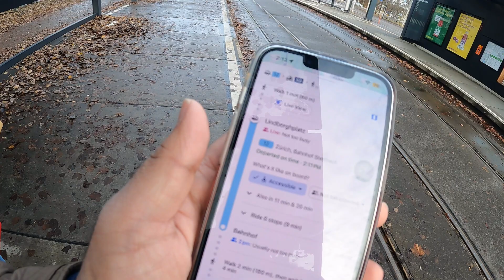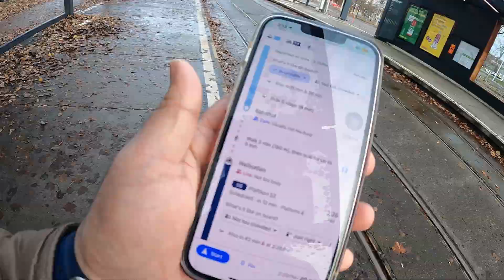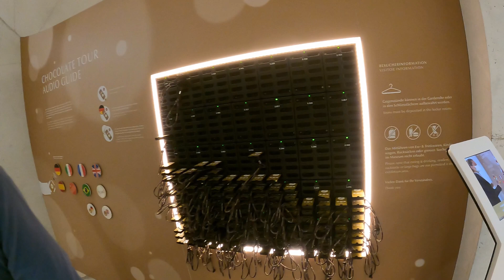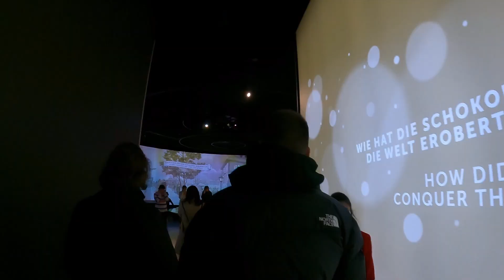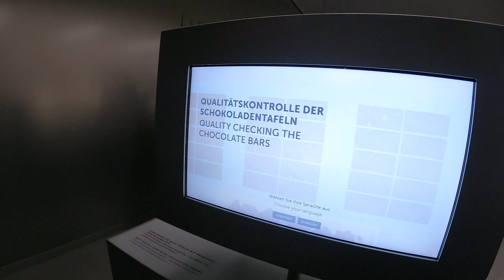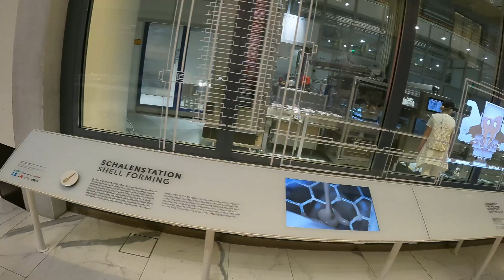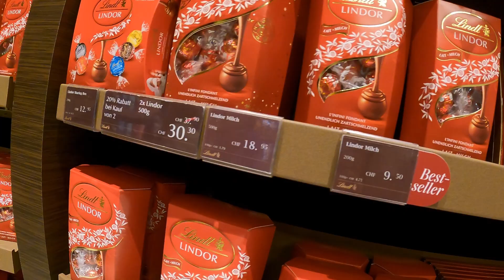Europe trip (Part 6) | Lindt Chocolate factory | Explore Zurich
We continued our journey towards Zurich. Stayed in Zurich for next 2 days and explored Lindt Chocolate factory. Lindt is a famous brand in swiss chocolate.

Zurich is very well connected with trams. Also, the city was beautifully decorated before christmas. Enjoy the city and choclate factory visit.

The voucher for factory visit was already pre-purchased. We only exchanged voucher for the tickets at the factory.

If you haven't watched my previous trips as part of Europe diary below are the links where you can watch them.

Camera used for recording - GoPro